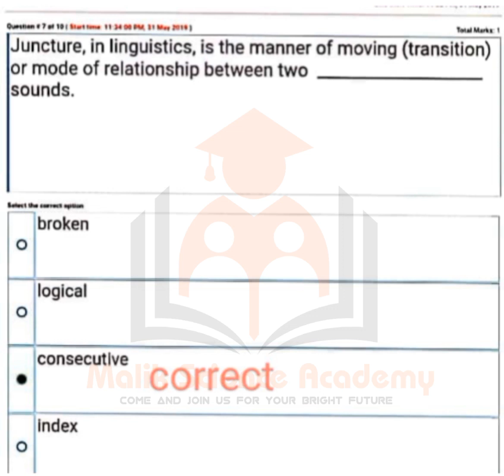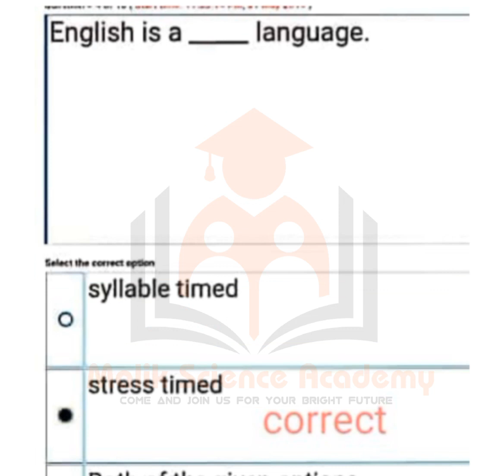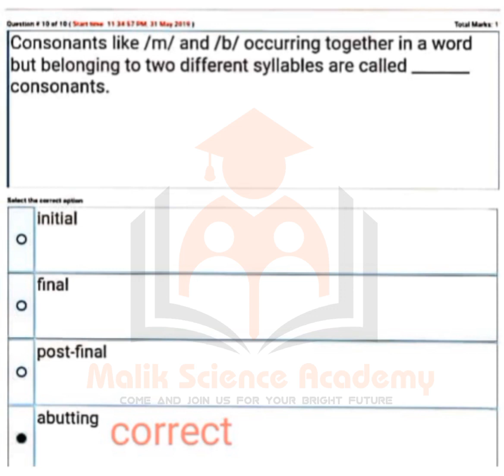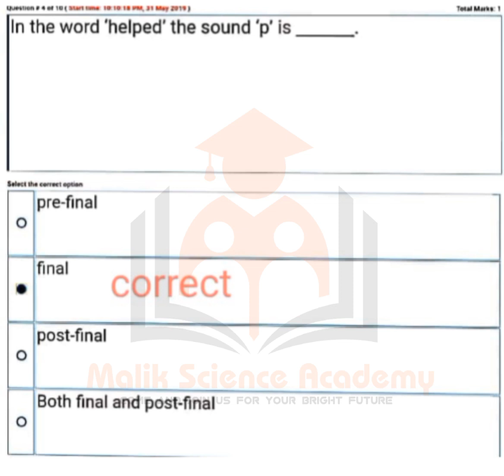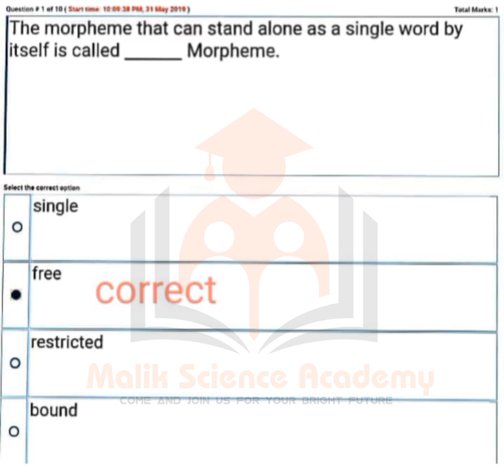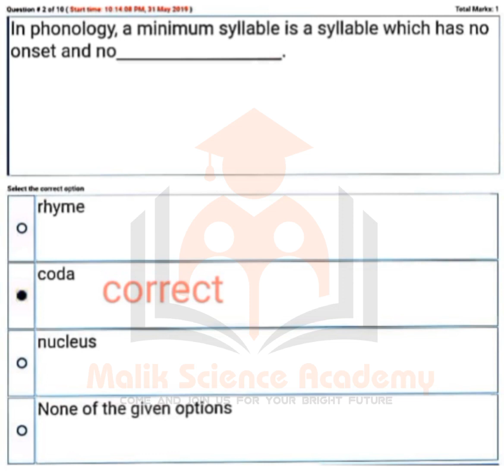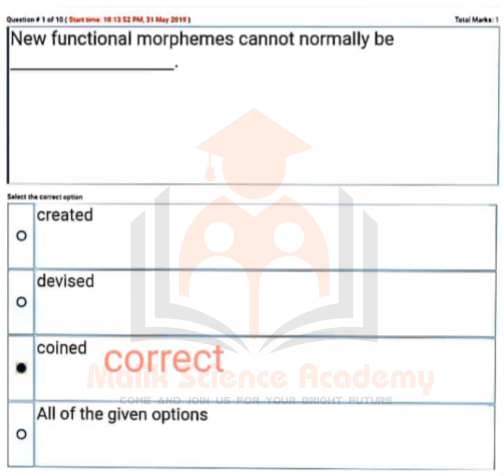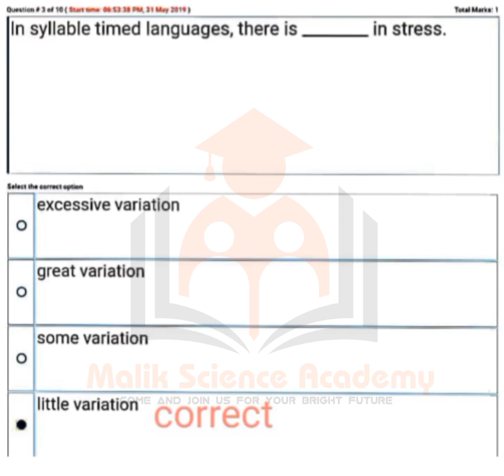ENG 502 Full Preparation of Quiz No. 2 || Most Important Questions || ENG 502 Second Quiz Fall 2021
Today's video is specially for the students of virtual university.

Regards: Malik M. Zahid